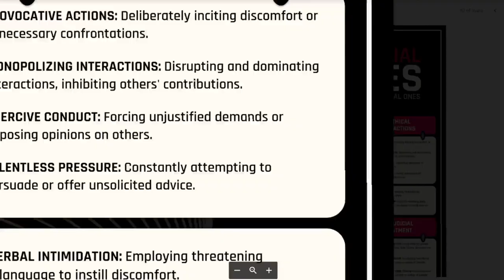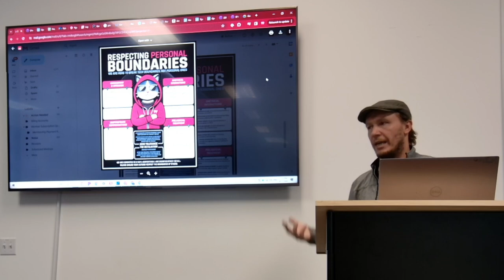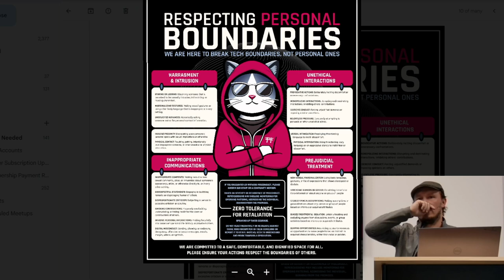Hacker Dojo Respecting Personal Boundaries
To those who may witness or experience any behavior that goes against our ethos, there are options.

We are a community, so we encourage you to consider the situation and the person to discuss their behavior one on one. No one is perfect, including yourself, and saying this can ease the discussion. The person may not realize their behaviors crossed a boundary. If they embody our ethos, they will seek to understand and make an earnest effort to be more conscientious of their behaviors.
If speaking to the person directly is not something you are comfortable doing or is not safe, we are here to listen and act. Staff will evaluate issues case by case with the level of appropriate action to the severity of the behavior.
Your courage in speaking up is essential in protecting the integrity of our community.